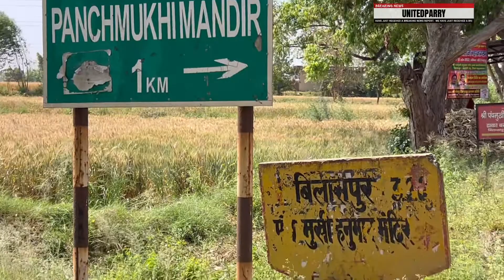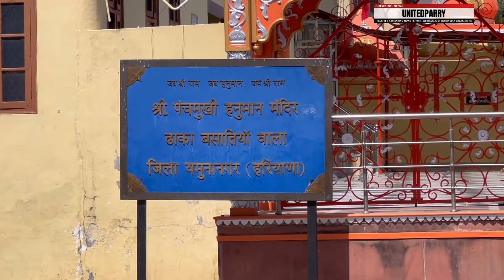PUNCHMUKHI HANUMAN TEMPLE MANDIR IN BILASPUR HARYANA PRESENTED BY UNITEDPARRY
Punchmukhi Hanuman Temple Mandir The Most Imaginative and Historical Temple Yamunanager. Presented By UNITEDPARRY STUDIOS. This temple is loacated in Bilaspur near Yamunamnager Haryana. The Panchmukhi Hanuman Temple is Signifies Faces of Five Gods in One lord Hanuman.